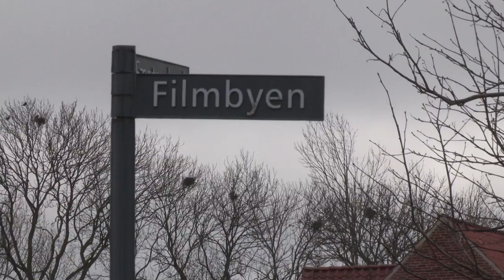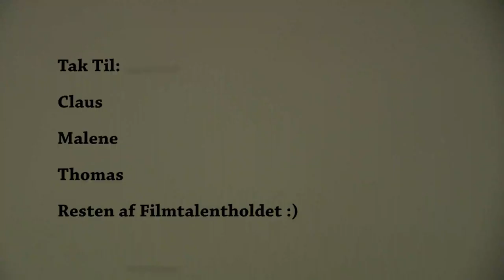Bag om filmen - Bag Facaden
Bag om filmen der viser hvordan det er at lave film.
Fredensborg filmtalent hold. 2017